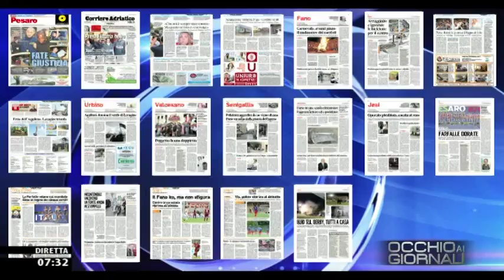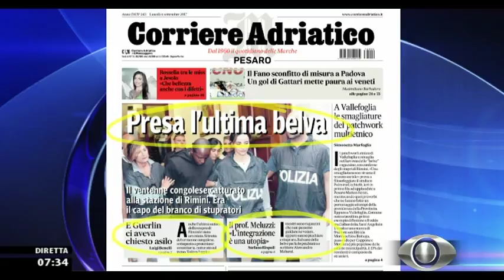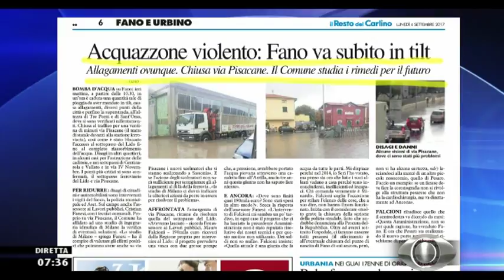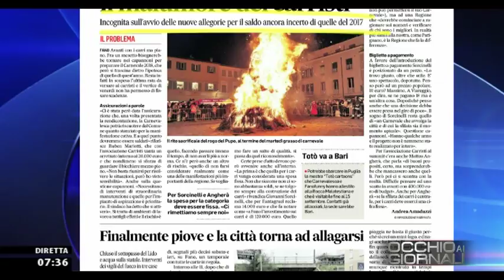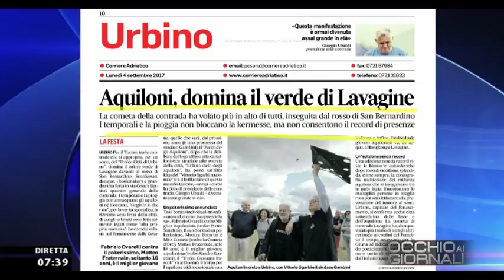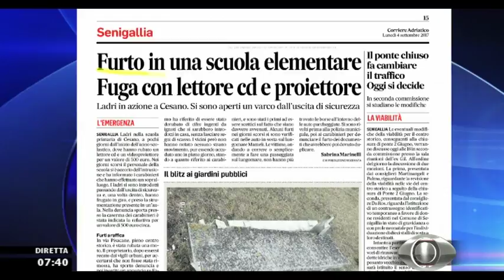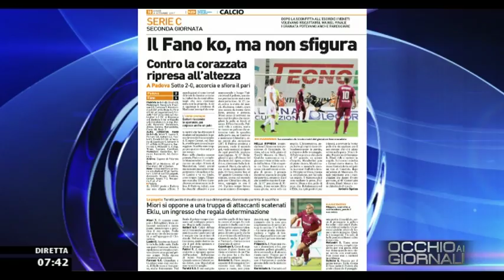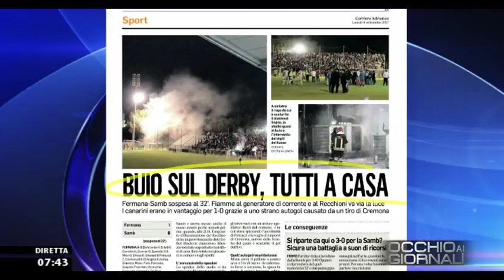Occhio ai GIORNALI 4 settembre 2017